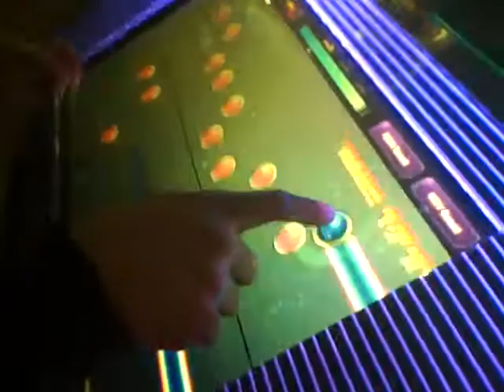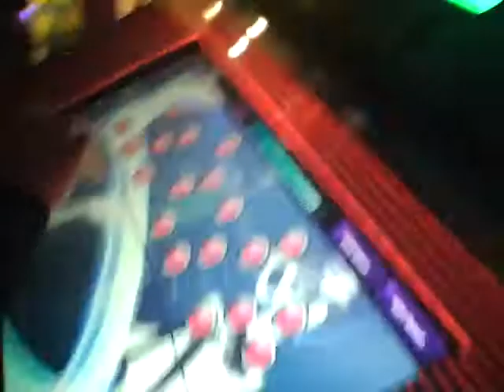yakiteri- sweet shining shooting star.mp4